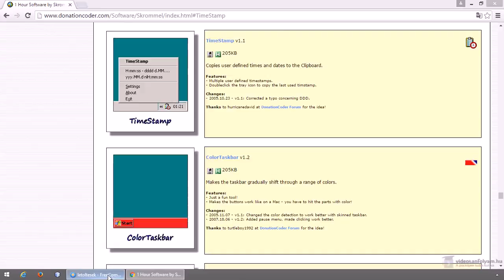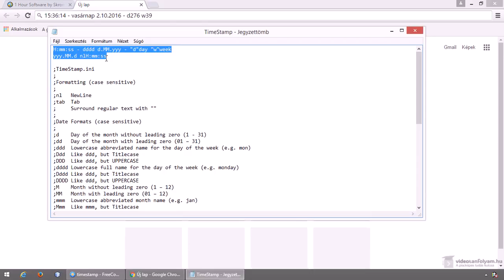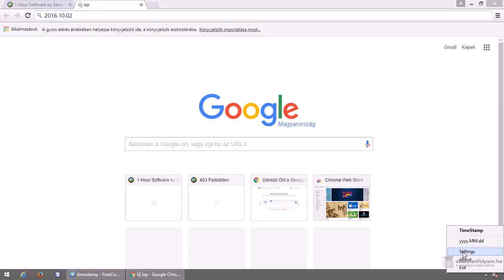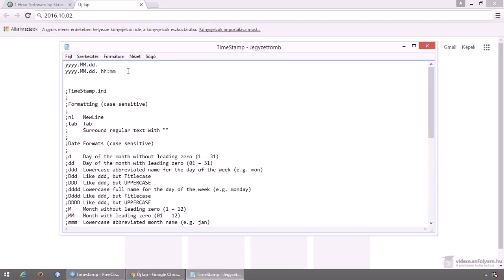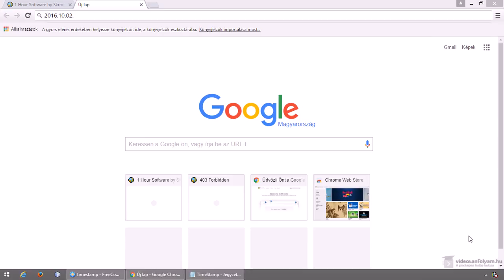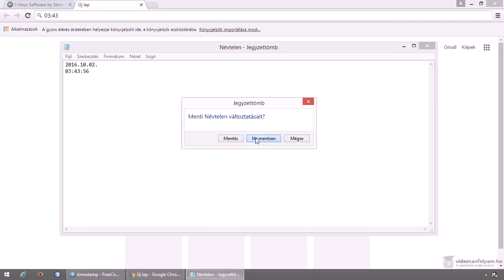Dátum, idő előállítása 1 klikkel, tetszőleges formátumokban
Az Office programok, mint például a Word, Excel, vagy tulajdonképpen bármelyen program használata közben szükségünk lehet a dátum, vagy az idő beillesztésére (vagy akár mindkettőre). Erre van több módszer is, de ebben a videóban egy jobbat nézünk meg, amellyel a dátumok előállítása egy klikkel megoldható. Ráadásul többféle dátum formátumot is készíthetünk előre és ezeket bármelyikét egy klikkel használhatjuk.